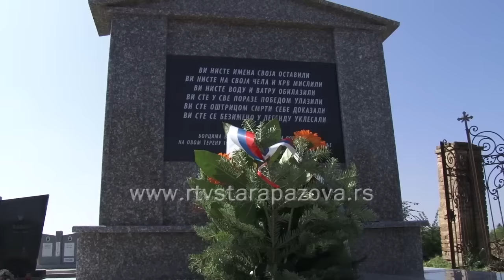Svečanost u Belegišu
Polaganjem venaca i cveća i osvećenjem spomenika poginulim borcima u centru mesta, juče je završena trodnevna svečanost u Belegišu. Uokviru svečanosti predstavljena je zastava i grb ovog mesta.